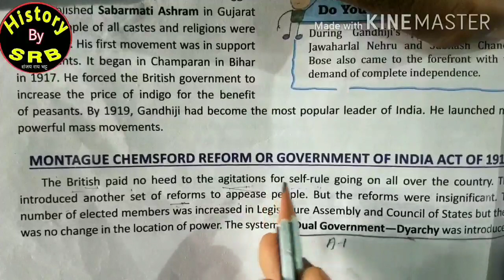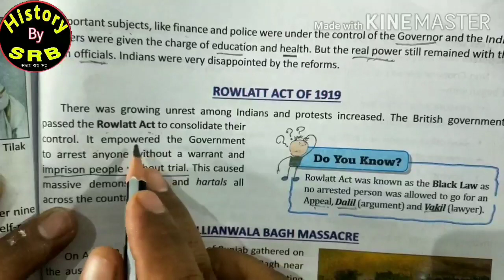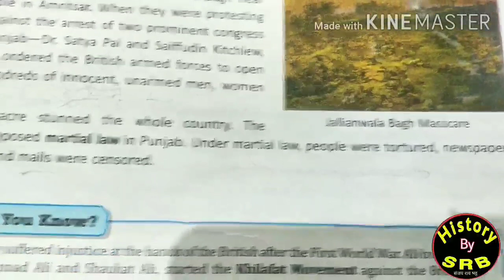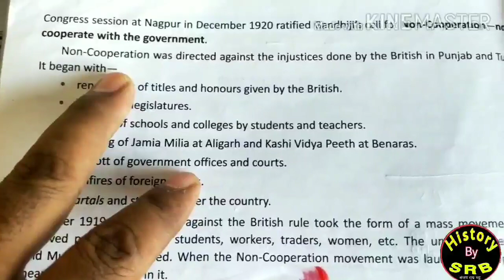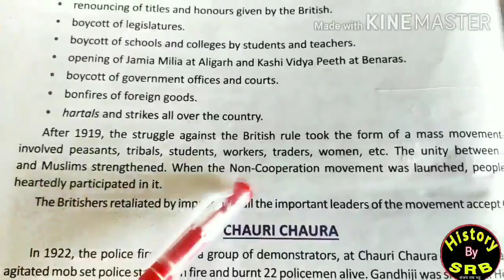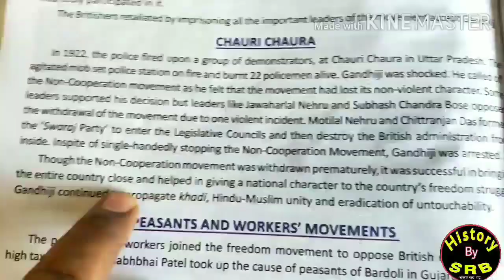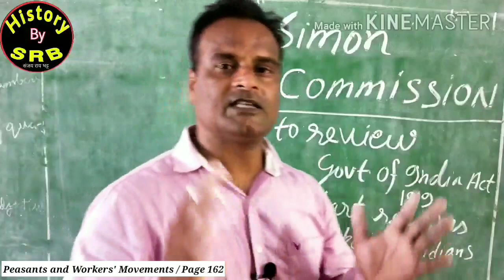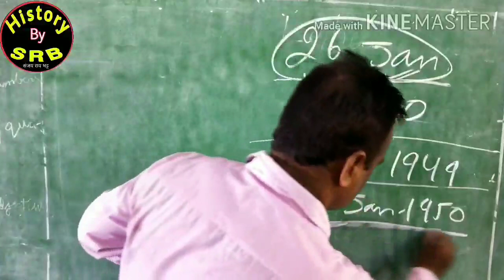DAV Class 8 Social Science Chapter 14 (Part 2) The Nationalist Movement 1870 to 1947 History By SRB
DAV Class 8 Social Science SST Chapter 14 (Part 2) The Nationalist Movement 1870 to 1947 History By SRB

Ch. 14 Part 3

Part 2 starts from topic Montague Chemsford Reform or Government of India Act 1909
Rowlatt Act
Jallianwala Bagh Massacre
The Non Co Opration Movement
Chauri Chaura